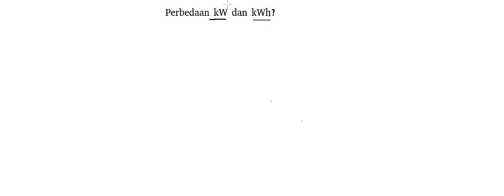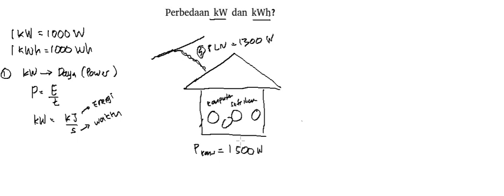Perbedaa kWh dan kW?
Video ini berisi penjelasan mengenai perbedaan antara kW dan kWh disertai dengan contoh penerapannya.